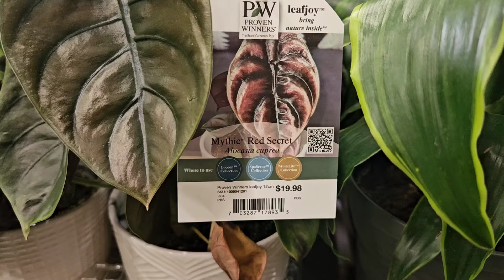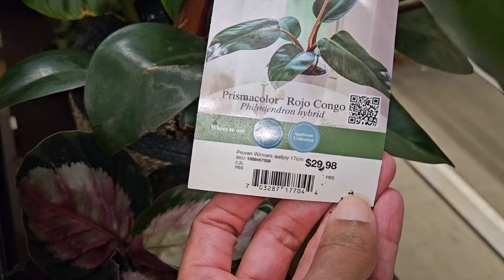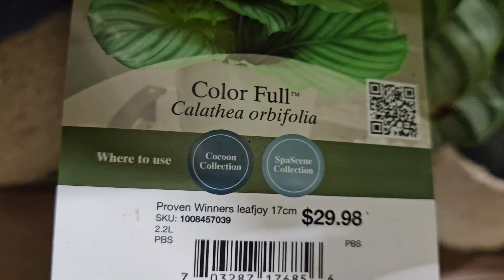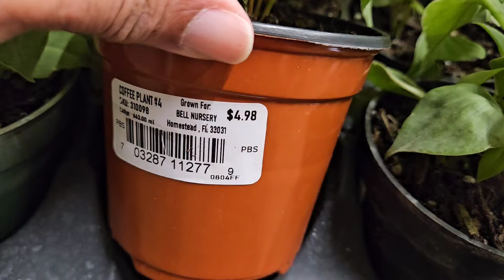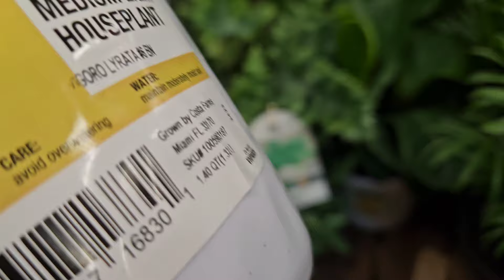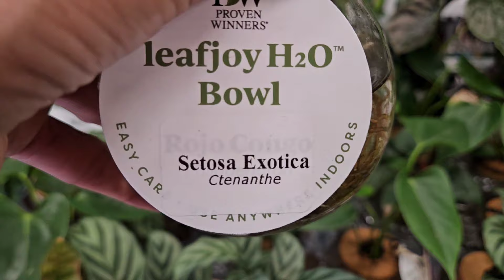Home Depot | Houseplants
Houseplant shopping at big box store.